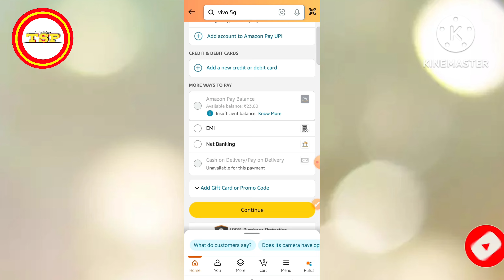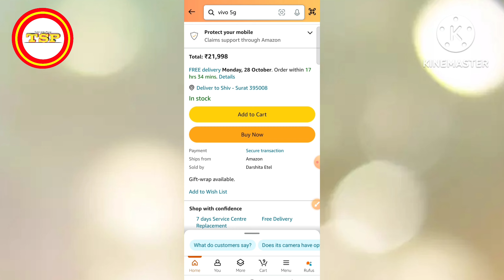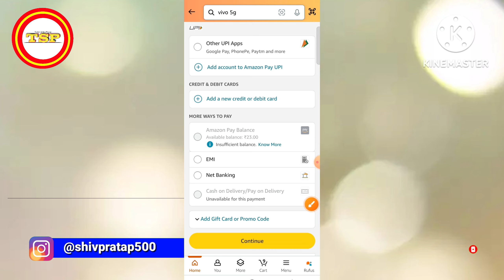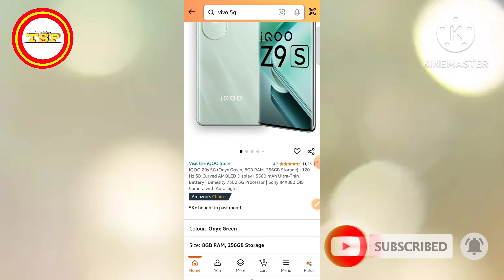Amazon Par Cash On Delivery Nahi Ho Raha Hai | Amazon Cash On Delivery Not Available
Cover Topic :

amazon cash on delivery not available
amazon cash on delivery not available problem solve
amazon par cash on delivery nahi ho raha hai
amazon cash on delivery problem
amazon me cash on delivery nahi ho raha hai
pay on delivery not available in amazon
amazon pay on delivery problem
how to fix cash on delivery problem
amazon cash on delivery not available problem
amazon par cash on delivery nahi ho raha hai to kya karen
amazon par cash on delivery nahi ho raha hai 2024

Shere